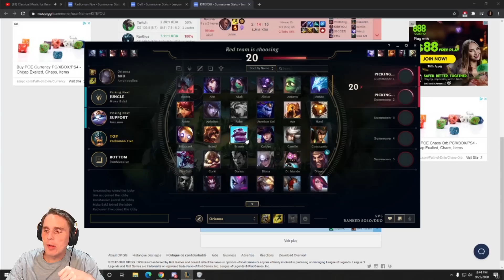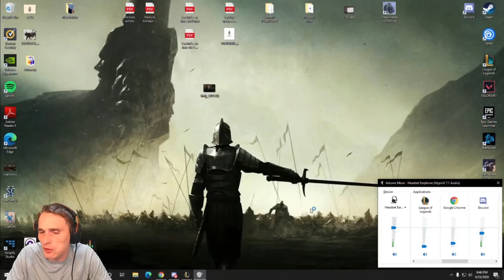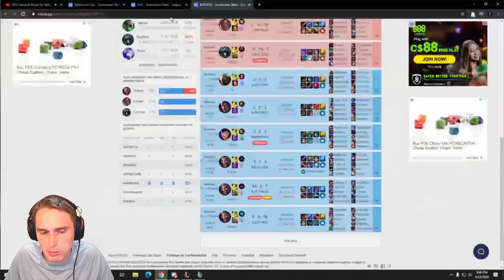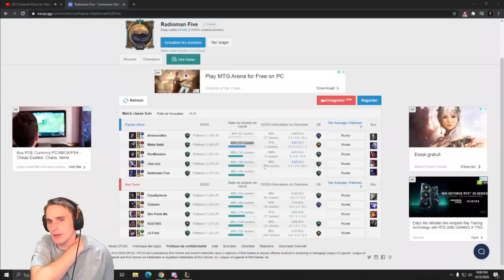I make my client first time this champion in Plat BECAUSE IT is SO FREE - Challenger LoL Coaching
Why did they even buff shen? I teach this platinum how to play the most OP top lane champ! This was a private coaching session, undoubtedly one of the best I've ever had.
Coaching info is in the description, private coachings are higher quality!!

0:00 Champ Select
3:20 GAME!

OR @neaceinsta